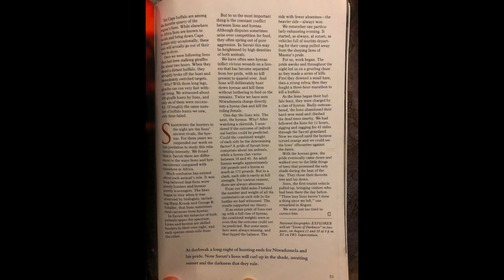EL LEÓN MÁS TEMIDO! EL FINAL DE N'THWAIDUMELA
Desde que Dejamos éstas oscuras noches en África, Y escapamos a la seguridad de nuestro hogar, hemos olvidado el olor, y el caos de sus campos de batallas, así como los secretos de su Magia, como fantasmas bajo la luz de la luna, las imponentes figuras se reúnen para enfrentarse, los leones para imponerse a las hienas, las hienas para atormentar a los leones.

Save Big Cats Today 🙏 (Ayuda a los Felinos con tu firma)

Créditos de Video: National Geographic, Nature Conservation C.V An Evert Van Den Bos Production, Stevedave, Explore África

Créditos de Imagen: @Daniesteyn01 @Andysarahskinner_Wildlifephoto Dereck & Beverly Joubert @imikegraphics

All Video, Photos, Music used are Copyrighted, All Credits to the original author *.

Documental de Leones, Grandes Documentales